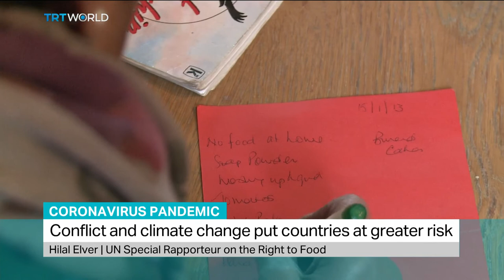Coronavirus Pandemic: Hilal Elver, UN Special Rapporteur on the Right to Food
Hilal Elver, the UN Special Rapporteur on the Right to Food, talks to TRT World about 250 million people at risk of going hungry because of the pandemic.